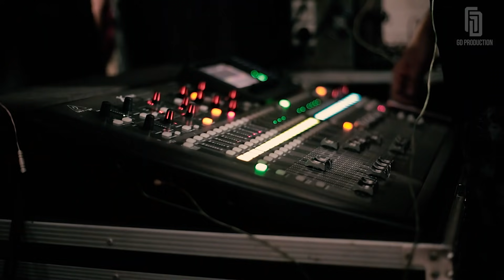Air Bunga - Gita Bayu Reborn - Ayu Arsita {Live Session}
Silahkan komentar yang Baik & Cerdas, Kritik boleh, tapi tidak diperkenankan menjatuhkan siapapun. Admin berhak menghapus komentar yang bermuatan perbandingan dengan musisi atau grup orkes yang lain. Karna prinsipnya beda grup beda pula karakternya, jadilah masyarakat dangdut yang cerdas dan berfikir maju. Tentunya demi musik dangdut Jawa Timur untuk lebih Maju...

Dalam setiap upload konten, sebisa mungkin nama pencipta dan penyanyi aslinya, yang kami dapat dari berbagai sumber, jikalau ada penulisan nama maupun title/pencantuman pihak yang kurang tepat mohon tegur kami, mengingat keterbatasan sumber informasi yang kami terima.
Apresiasi pada pihak-pihak terkait kami anggap sangat perlu sebagai edukasi positif kepada para penikmat musik.
Untuk lebih dekat dengan para personil dan aktifitasnya temukan kami disosmed :
Facebook : Gita Bayu Squad (GBS)

Song Title : Air Bunga
Vocal : Ayu Arsita
Song Writer : Imam S.  arifin
Dipopulerkan : Rita Sugiarto

Sound, Venue, & Videography by GD PRODUCTION